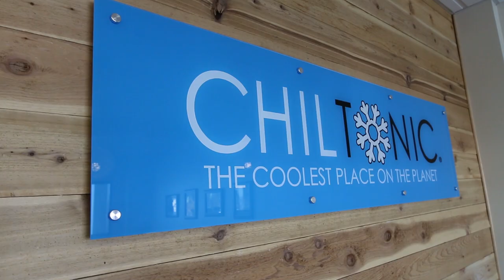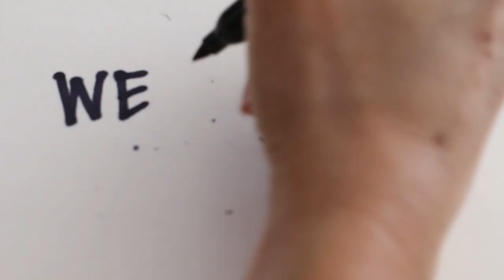Burn 400 Calories in -200 degrees Fahrenheit | Vlog 3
Step into the cryo chamber with Drew as we go Chilotonic. Drew explains the benefits of cryo for healing chronic joint and muscle pain.   "Don't mind me talking like a crazy person cause it is cold in here."

"Let back on up into the cryo chamber!"

"we are at Chiltonic the coolest place on planet earth."

What is cool about cryo?

It's not like jumping into a cold bath, or ice bath for 30 minutes.

Cold nitrogen gas fills the chamber all around your body for 3 minutes.

You can get the same benefits and even better benefits just stepping into a cryo chamber for 3 minutes vs. 30 minutes in an ice bath.

"When I started doing it, I noticed more energy."
"better sleep at night."
"gets rid of the aches and pains of inflammation."

Helps heal chronic aches and pains.

Relieves joint and muscle soreness.

Make sure to take out any piercings if your have them, before stepping into the cryo chamber.

Improvements with workouts, more mental clarity, pain gone!

The cold nitrogen cause your body's blood to be pushed into your vital organs.

Because of this your body goes into a flight or fight response, basically minor case of shock, freezing you in a temperatures as low -200 degree Fahrenheit.

As soon as you step out more blood goes back into your extremities, causing the blood vessels to open up.

"Wow I feel alive!"

This allows you to burn essentially to burn anywhere from 400 to 600 calories.